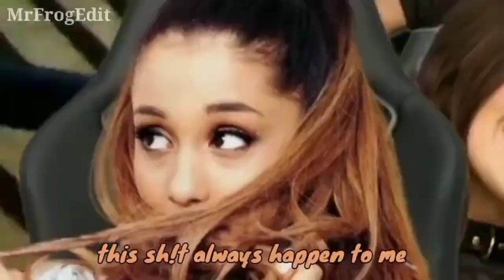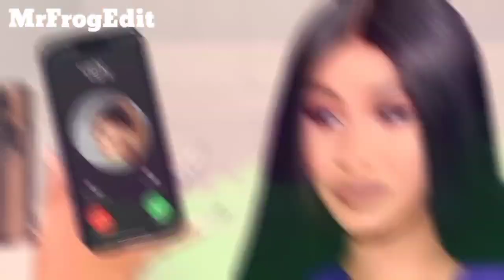Peppa Pig x Robbie Rotten in 4X (Updated)